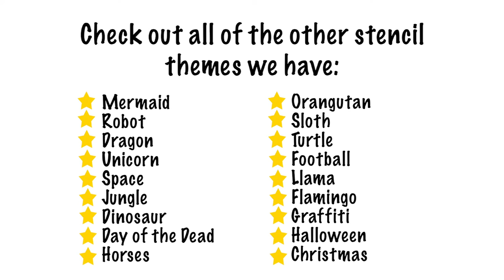I Love Horses T-Shirt Painting Kit (Follow Along Painting)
Check out our video for some handy tips on how to use our stencil, paint dabber and fabric pens, to get the most out of your Fab Dab Do stencil t-shirt printing kit. Paint your own personalised horse t-shirt with the “I Love Horses” painting kit. Customise the elegant horse head emblem with their stable name, your name and slogans.  It’s your t-shirt so horse around and have some fun!

Supplied Used:
1 x Horse Stencil
1 x T-Shirt
1 x Black Fab Dabber fabric paint 29ml
1 x Brown Fab Dabber fabric paint 29ml
1 x Red Fab Dabber fabric paint 29ml
1 x Yellow Fab Dabber fabric paint 29ml
1 x Black Fabric Pen
1 x Horse Booklet full of drawing inspiration
1 x Stencil Tape